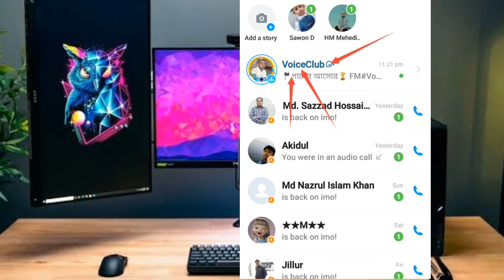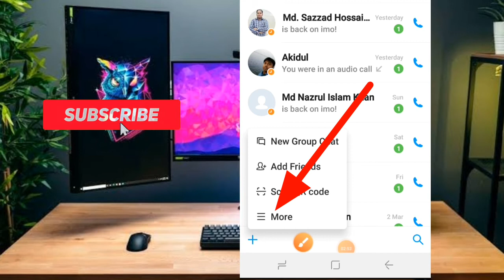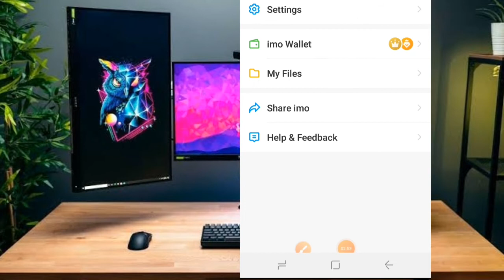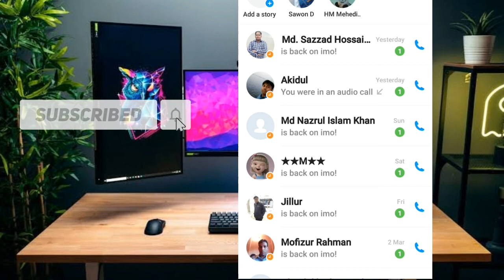How To Delete Voice Club Room in imo 2022/Remove Voice Club?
how to delete voice club room in imo 2022/remove voice club?In this video i will shown you how to delete your voice club.

All the topics of Android mobile and YouTube are discussed in my channel and the general knowledge of all the Android apps and YouTube, Facebook tricks are very easy.Any problems of Android and Android apps YouTube,Facebook are resolved.All the people can learn something about this.Everyday new video upload in my channel.Subscribe to my channel and stay with us.Thank you so much watching this video.